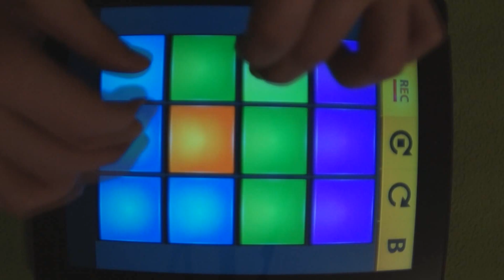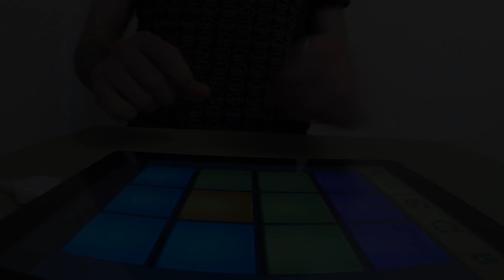Moskvin - 125 (to Mochipet Cractal Frunk battle)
New video to Mochipet  Cractal Frunk battle
Make beats not war! Peace!